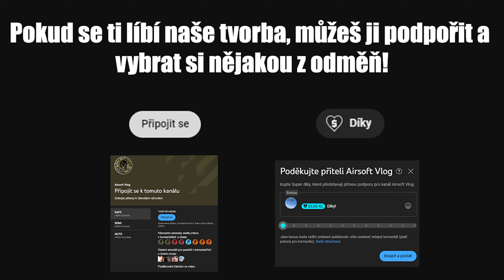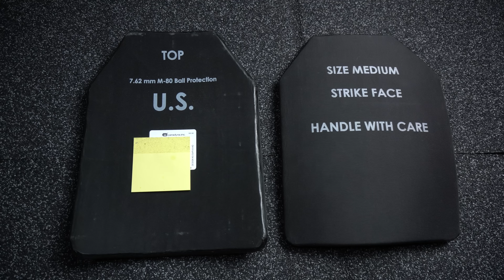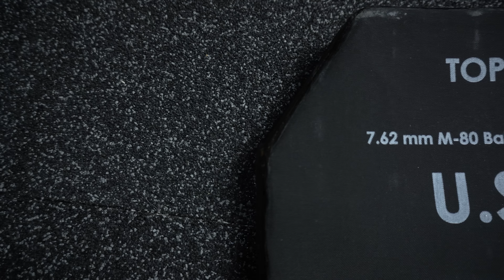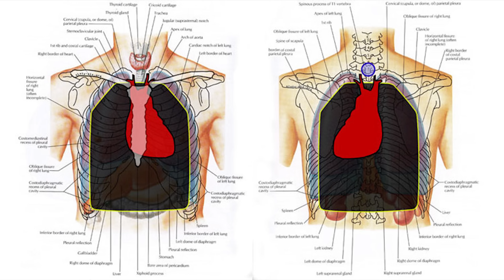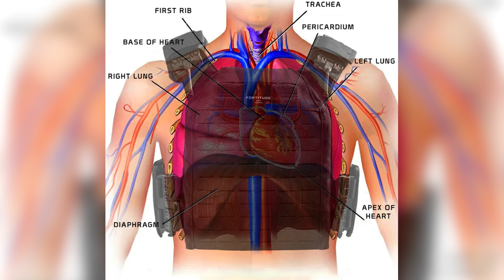JAK SI VYBRAT TAKTICKOU VESTU? NEDĚLEJ TYHLE CHYBY! | Airsoft CZ/SK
Podpoř tvorbu našeho kanálu:
FAQ:
1. Odkud jsi?
Plzeňský kraj.

2. Kolik ti je?
Plnoletý už nějaký pátek jsem.

3. Studuješ nebo pracuješ?
Momentálně studuji na VŠ.

4. Můžu si stebou zahrát Airsoft?
Ne, hraju pouze se svým týmem.

5. Kde nejčastěji hraješ?
Převážně západní čechy - Plzeňský a Karlovarský kraj. Jezdíme ale i na velké akce typu Protector atd. Jednou za čas si vyjedu i na jiná hřiště po celé ČR jako třeba Ketkovice, Bydžov, Klecany apod.

6. Jak dlouho hraješ Airsoft?
Začínal jsem cca v roce 2012.

7. Proč už ve videích nejsou kluci, kteří stebou natáčeli dřív?
Nikdo z nich už aktivně Airsoft nehraje.

8. Co máš za zbraň a výbavu?
Název zbraně je vždy v názvu každého gameplaye. Podívej se na kanál, na zbraně i většinu výbavy mám natočená videa.